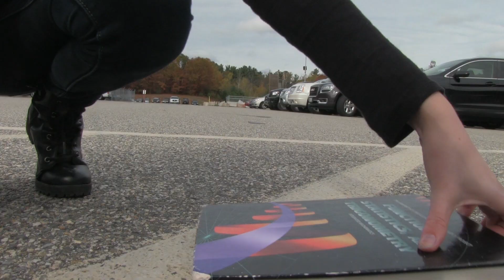Fairly Normal | Original Short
A 2 day fantasy short that required a book, a crossing guard named Mabel and the line "Oh no, not again." ~Adi ( ^J^)